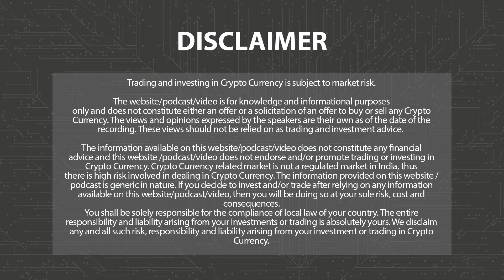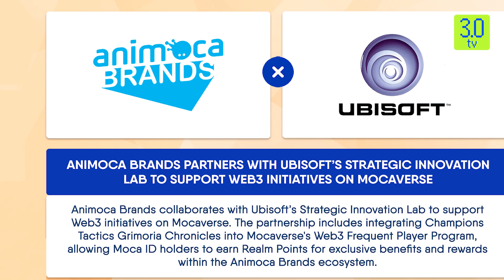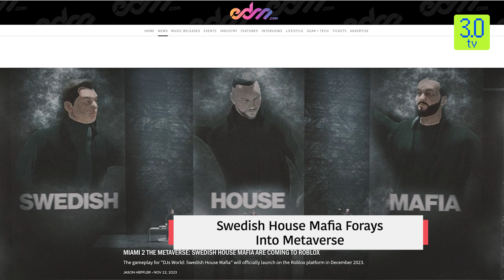Metaverse Magic Ep-55; Ubisoft & Animoca Brands Accelerate Adoption Of Web3 Gaming | 3.0 TV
Watch our weekly show metaverse magic for all updates related to metaverse.

3.0 TV is a news channel which gives you the latest news on blockchain and cryptocurrency on a daily basis which include Bitcoin (BTC), Ethereum, LUNA, UST, DogeCoin, etc. We also give information related to NFTs, Metaverse, crypto scams and other educational information.